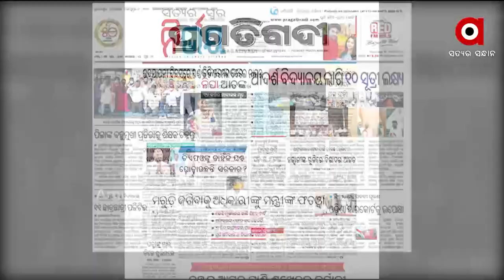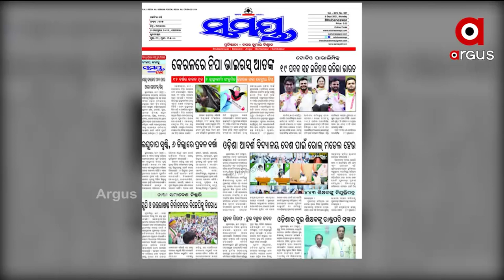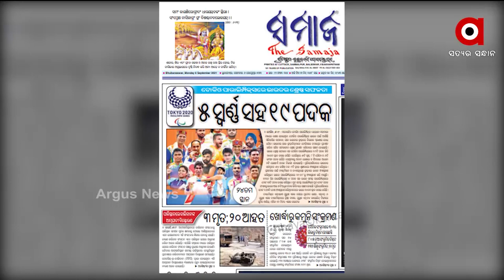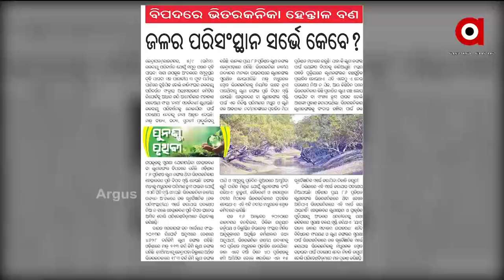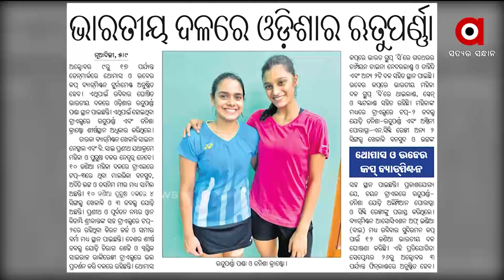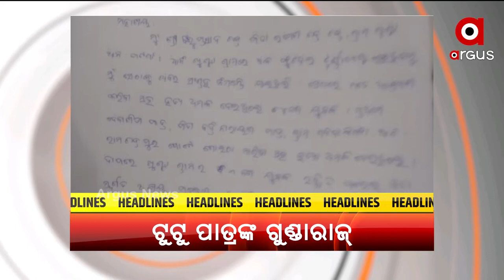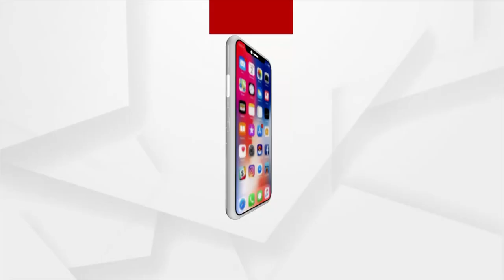SATEJ SAKALA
ସତେଜ ସକାଳ